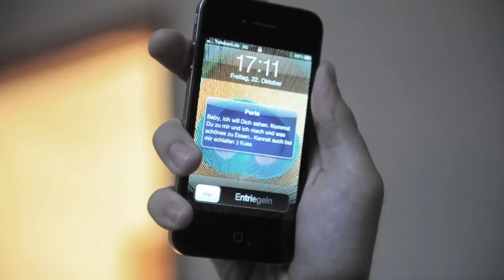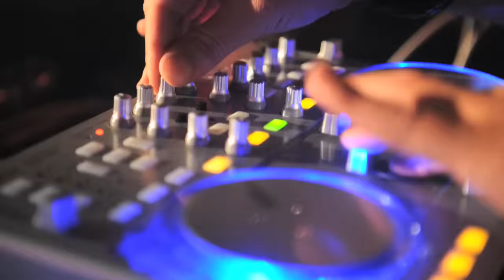Francesco Diaz & Jeff Rock - Overdose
Francesco Diaz & Jeff Rock - Overdose coming soon on Ministry of Sound...